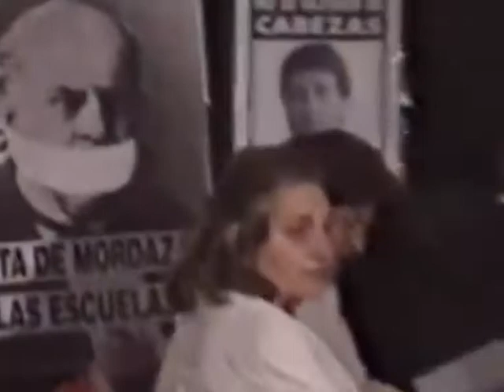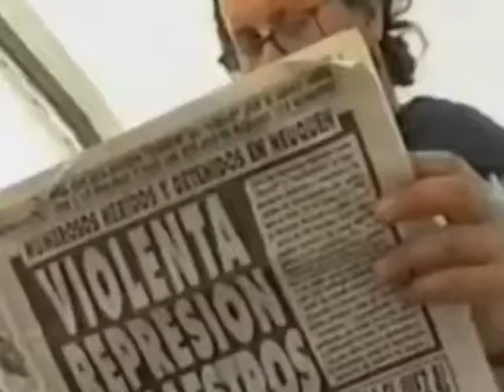CLIP LA HISTORIA DE CARPA BLANCA DOCENTE